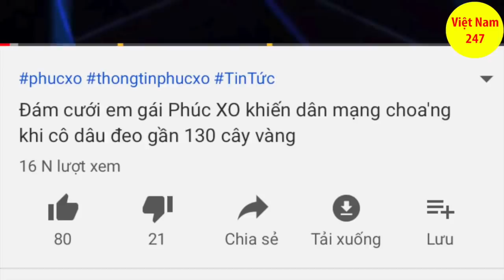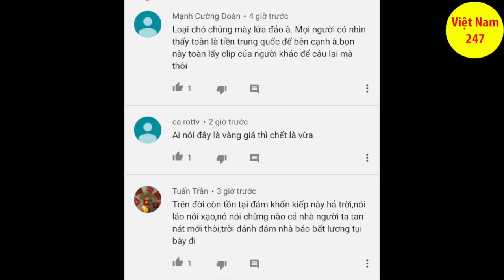Sự Thật Em Gái Phúc XO Đeo 130 Cây Vàng Đi Lấy Chồng - Việt Nam 247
Hiện nay, trên Youtube đang xuất hiện một số kênh bịa đặt câu chuyện em gái Phúc XO làm đám cưới đeo 129 cây vàng. Tuy nhiên, đây chỉ là câu chuyện cũ, đám cưới này đã diễn ra ở Cần Thơ từ rất lâu. Cô dâu trong clip không phải là em gái của Phúc XO như tin đồn nhảm.
Các kênh cố tình làm những video xuyên tạc này nhằm để câu view từ người xem, đây là cách làm video vô đạo đức, cố tình để người xem click vào clip với tựa đề hấp dẫn như Choáng với đám cưới của em gái Phúc XO khi cô dâu đeo 129 cây vàng hay Đám cưới em gái Phúc XO khiến dân mạng choáng váng. Các kênh chuyên bịa đặt, vu khống phải kể đến là Thế giới sao hay Tin tức TV.
Trước đó, các kênh này cũng bịa đặt các thông tin về Phúc XO rồi đưa các thành viên trong gia đình Phúc vào tựa đề như mẹ Phúc XO, vợ Phúc XO và giờ thì là em gái của Phúc XO.
Không biết trong tương lai thì ai sẽ là nạn nhân tiếp theo của những kênh tin tức dỏm này. Các kênh này đã cố tình không tôn trọng người xem và cố tình “dắt mũi” người dùng Youtube để kiếm tiền. Youtube luôn khuyến khích sự sáng tạo của các đối tác, tuy nhiên, các kênh Youtube này đã cố tình làm clip một cách bẩn thỉu.
Khi các kênh này tiếp tục làm video một cách vu khống và xuyên tạc thì chúng tôi sẽ tiếp tục ra những video clip để định hướng thông tin cho người dùng. Người xem video chính là khách hàng của các kênh Youtube và khách hàng thì cần được tôn trọng và được bảo vệ quyền lợi.
Chúng tôi cũng thông tin lại về đám cưới nói trên, đây chính là đám cưới của cô dâu Huyền Linh, 18 tuổi và chú rể người Đài Loan. Đám cưới này đã được tổ chức vào tháng 9/2018 tại xã Trường Xuân A, huyện Thới Lai, TP Cần Thơ.
Trong lễ cưới, nhà trai đã cho cô dâu 20 cây vàng 24k, nhà gái và cha dượng tặng cô một dây chuyền 20 cây vàng, mẹ ruột Linh cho Linh 50 cây vàng. Tổng giá trị hồi môn mà Linh nhận được là 129 cây vàng. Sau đám cưới tổ chức ở Việt Nam, Huyền Linh đã sang Đài Loan.
Trước khi đám cưới Linh sống với bà ngoại. Mẹ và các dì của cô dâu đều sống ở Đài Loan, điều kiện kinh tế của gia đình khá giả.
*Kênh Việt Nam 247 là kênh chuyên khám phá các điểm đến mới lạ, các món ăn hấp dẫn cũng như tìm hiểu, khám phá những nhân vật thu hút công chúng, các hiện tượng mới lạ của xã hội.